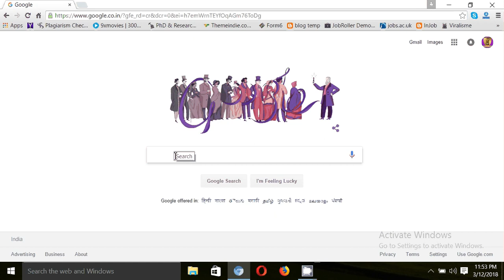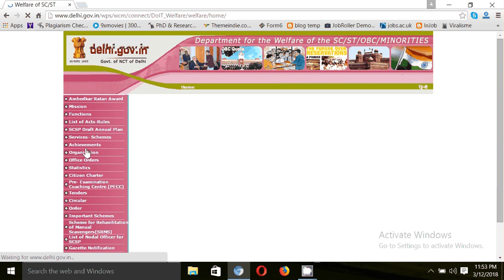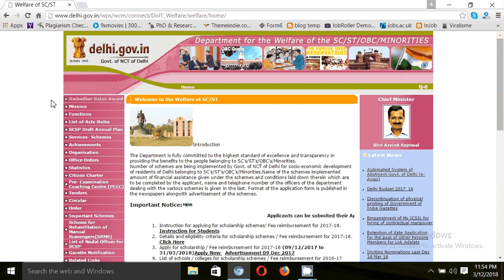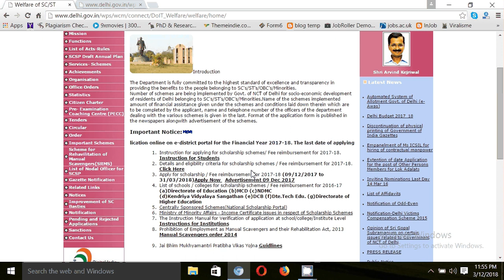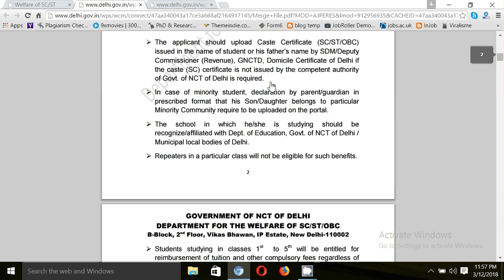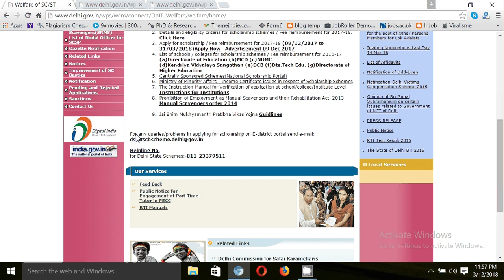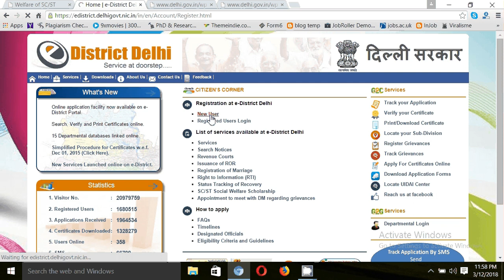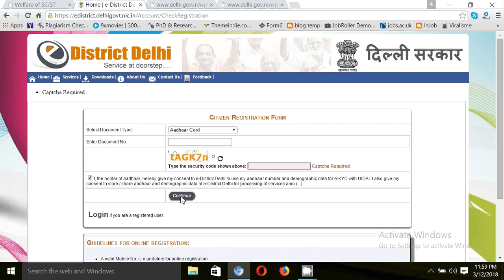How To Online Apply Delhi Government Scholarship for SC/ST/OBC